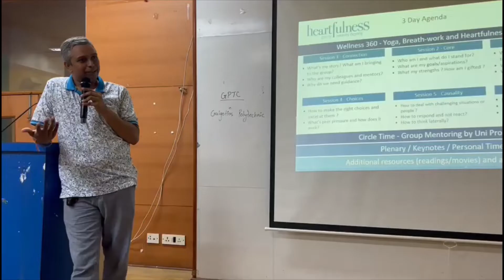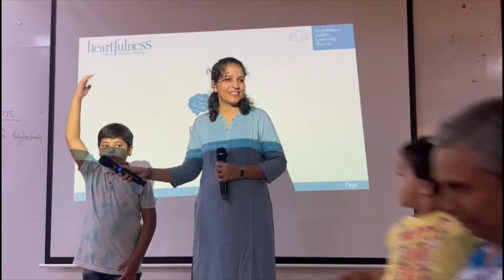GPTC Induction Program Day 5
Galgotias Polytechnic Induction Program 2022-23 Day-5